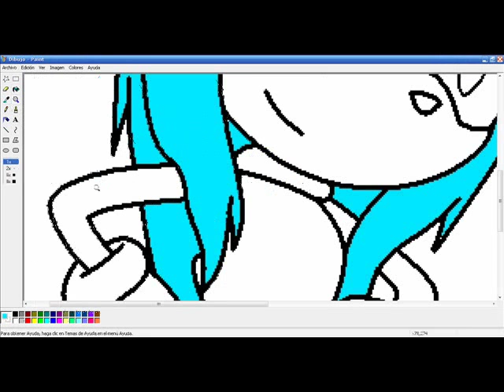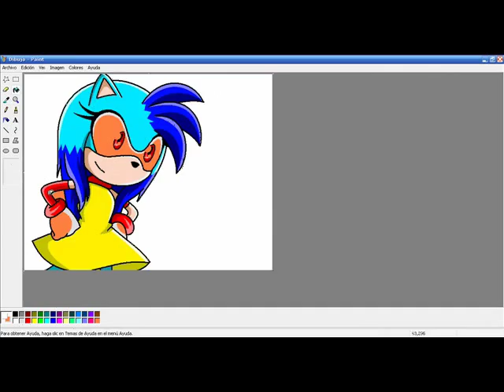Recoloring Amy to Noemy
Hola! hacia mucho que no subia un video de recoloring XD
espero k os guste XP, mi amiga noemy me habia pedido k se lo
hiciera XP jeje, espero k te guste amiga nwn

Song: Mermaid melody - Solo una chica soy